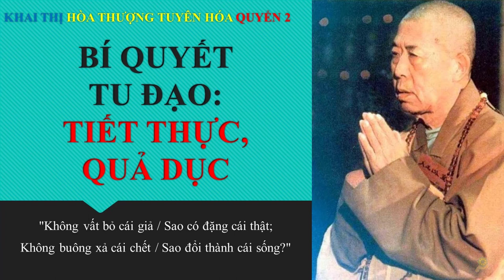Khai Thị | Bí Quyết Tu Ðạo Tiết Thực | Quả Dục | Giảm Ăn | Quyển 2 Bài 16 | HT Tuyên Hóa Giảng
BÍ QUYẾT TU ÐẠO:
TIẾT THỰC, QUẢ DỤC

Song nếu ta dùng vọng tưởng chấp trước để phân biệt chuyện này, thì dù phân biệt đến hết mấy đại kiếp cũng không phân biệt rõ ràng đặng. Phân biệt bao nhiêu cũng là hồ đồ. Vừa mới hiểu rõ được một chút thì lại hồ đồ, thế nên ở mãi trong vòng luân hồi không thoát ra được. Nếu muốn thoát luân hồi phải đả phá cái đạo lộ si mê vọng tưởng này thì tu hành mới thành Ðạo, chứng ngộ bổn lai Phật quả, xưa nay vốn chẳng đi chẳng đến, chẳng dơ chẳng sạch, cũng không tăng không giảm, cũng không sinh không diệt, chẳng có gì là âu sầu phiền não. Tất cả những thứ Ngũ trược, Lục trược đều chẳng có. Song loài người không biết buông bỏ cái giả, nên không nắm được cái chân thật; nên nói rằng:

"Xả bất liễu giả,

Thành bất liễu chân;

Xả bất liễu tử,

Hoán bất liễu sanh".

Dịch là:

"Không vất bỏ cái giả

Sao có đặng cái thật;

Không buông xả cái chết

Sao đổi thành cái sống?"

Nếu không kiềm chế tánh hư vọng cuồng dại thì trí huệ chân chính không bao giờ xuất hiện được. Tự tánh bị che đậy bởi vô minh. Vô minh có hai kẻ giúp đỡ, có hai tên làm kế hoạch. Bọn chúng là gì? Thứ nhất là thức ăn, thứ hai là sắc đẹp; một cái gọi là thực dục, một cái gọi là sắc dục! Hai thứ này giúp đỡ cho vô minh làm đủ thứ chuyện xấu, cho nên sách Nho có nói rằng: "Thực, sắc tánh dã." Nghiãờ là háo ăn, háo sắc đều là bản tánh của chúng sinh vậy. Song, mình phải biết tại sao vô minh chẳng phá đặng? Tại sao phiền não cũng không đoạn được? Trí huệ tại sao chẳng hiện? Ðó chính là do mình có lòng tham ăn, lòng háo sắc!

Ăn uống thì trợ giúp cho dục vọng, dục vọng lại làm tăng trưởng vô minh. Con người sinh ra thì biết ăn, con nít sinh ra là biết uống sữa. Không có sữa thì nó khóc, uống rồi lại muốn thêm nữa. Ðúng vậy! Lòng tham này mới sinh ra đã có, sau khi có lòng tham ăn rồi thì sinh ra lòng tham sắc. Con trai thì ham nữ sắc, con gái thì ham nam sắc, quyến luyến nhau, ham muốn không chịu buông bỏ, không thể nhìn suốt được. Ăn uống bao nhiêu thứ tinh hoa đều biến thành tinh. Hễ tinh mà sung mãn thì sinh ra lòng sắc dục, cho nên người xưa nói rằng: "Bão noãn tư dâm dục, Cơ hàn khởi đạo tâm." (No ấm thì nghĩ chuyện dâm dục, Ðói lạnh mới khởi lòng trộm cắp.) Khi ăn no rồi, con trai nghĩ đến con gái, con gái thì nghĩ đến con trai, chỉ có khởi dục niệm này. Khi nghèo thì nghĩ cách trộm cắp, cũng vì để có đồ mà ăn, ăn rồi tình dục lại khởi lên. Thế nên hễ ăn cho đủ chất dinh dưỡng, mập mạp phì nộn rồi thì lại chỉ khởi lòng dâm. Con người trước tiên là khởi lòng tham ăn, muốn ăn thật ngon miệng, muốn ăn để thân thể cường tráng. Song ăn ít thì không đủ, mà ăn nhiều làm sao thỏa mãn được lòng tham? Cho nên người ta chết vì sắc, vì thực. Nếu vô minh không có thực và sắc toa rập thì chẳng có thể tác hại được ai.

Người xuất gia ăn đồ càng dở càng tốt, không có dinh dưỡng thì lại càng tốt nữa. Thế nên đối với vấn đề ăn uống đừng có quá coi trọng. Ăn là để duy trì mạng sống mà hành Ðạo; không cần phải có quá nhiều chất dinh dưỡng nhưng cũng không ăn những đồ hư hoại, khiến cho cơ thể sinh bịnh; đó là thực hành Trung Ðạo.